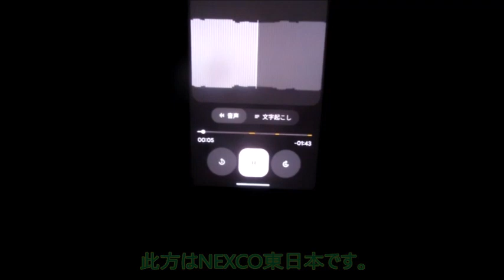【ハイラジ1797】放射路線の情報一色 E17・前橋